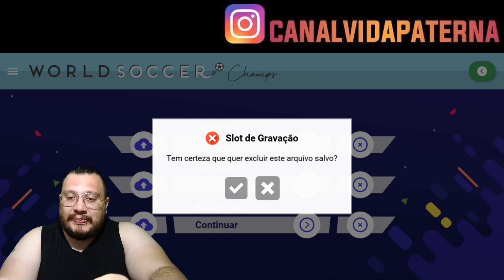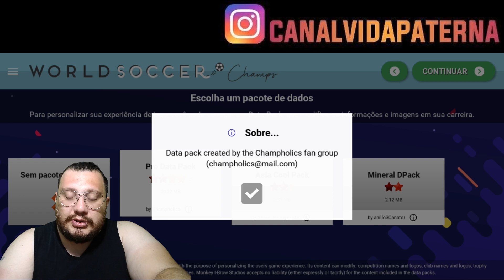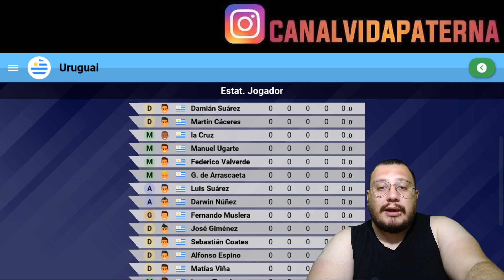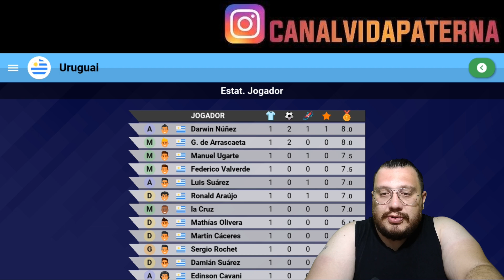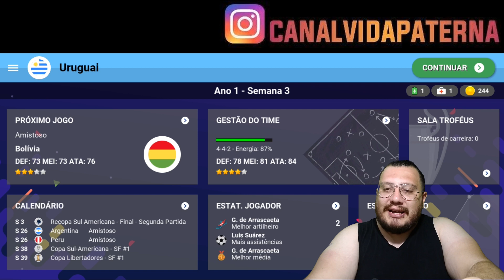WORLD SOCCER CHAMPS | ATUALIZOU E VOCÊ ESCALA A SELEÇÃO !!!!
FALA GALERA!!

ATUALIZAÇÃO TOP DO SOCCER CHAMPS E NESSA NOVA ATUALIZAÇÃO VOCÊ ESCALA A SELEÇÃO DA MANEIRA QUE VOCÊ QUISER, É ISSO MESMO, ALÉM DE VÁRIAS OUTRAS NOVIDADES, ENTÃO VEM CONFERIR ESSE NOVO VÍDEO DE ATUALIZAÇÃO DE WORD SOCCER CHAMPS.

TMJ ABS,

VP